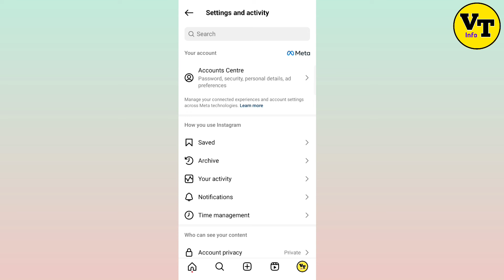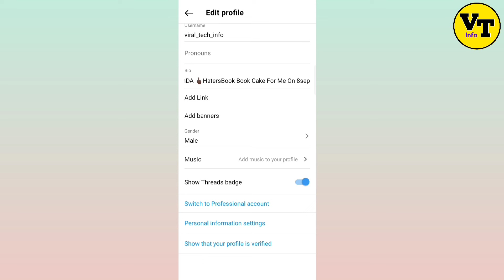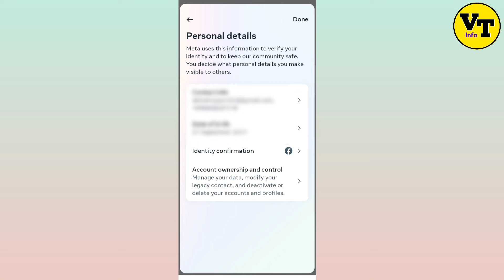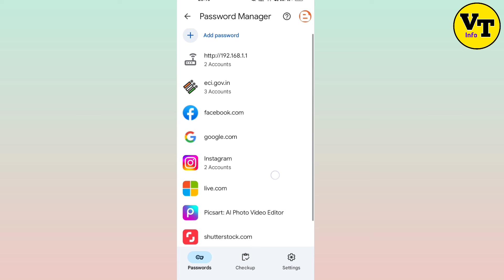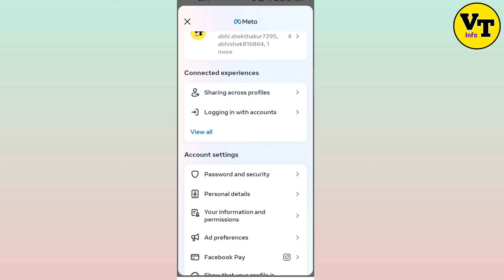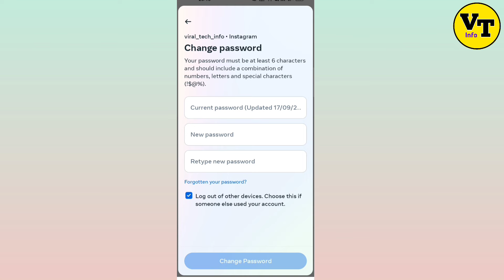Instagram password kaise dekhe | instagram password kaise pata kare | how to find instagram password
About video
अगर आप भी अपने instagram का पासवर्ड भूल गए हैं तो आज की इस वीडियो मे मैंने आपको बताया हैं की आप किस तरह से अपने instagram का पासवर्ड पता कर सकते हो

instagram ka password bhul gaya kaise pata kare,instagram password kaise dekhe